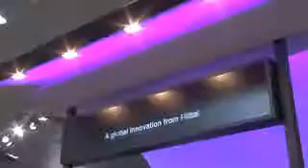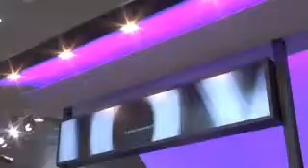Rittal - TS IT Rack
A Global innovation from Rittal: the TS IT Rack.  Innovative and Simple. Maximum flexibility.  One basic system meets all network and server technology requirements.

Tool-free assembly:
All the main components in the new TS IT support tool-free assembly as standard
Depth-variable 482.6 mm (19˝) sections -- Loosen the attachment, position, latch -- and it's done
Slide rails and component shelves -- Simply lock home into the rear sections, locate into the front sections -- and it's done
Side panels -- Locate, snap shut -- and it's done

Special configuration as standard:
Cable entry in the roof -- Brush strips across the entire enclosure depth
Comfort handle front and rear -- For individual locks
Divided rear door -- Space-saving and ideal for securing escape routes
Consistent labelling of height units

One rack for all IT tasks:
Server enclosure and network enclosure in one, with glazed door or vented door as standard
UL and cUL certified